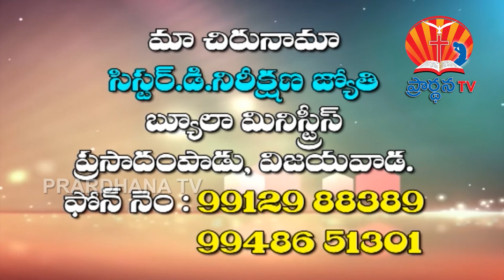NIRIKSHNA JYOTHI 05 10 2017 PART 2